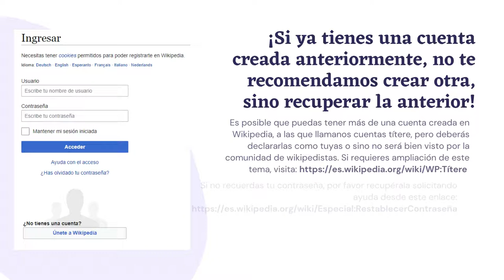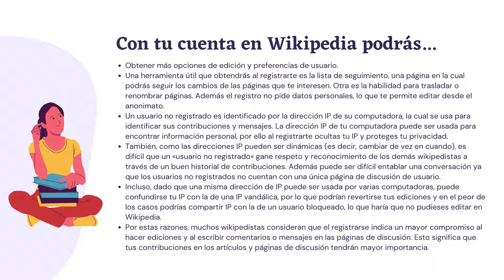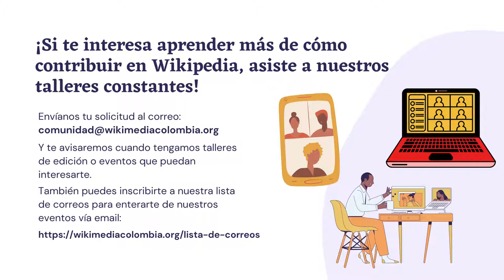Cómo crear tu cuenta en Wikipedia en español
En Wikipedia no necesitas registrarte para contribuir, pero crear una cuenta te permitirá:

• Elegir un nombre adecuado, que será reservado solo para ti en Wikipedia y otros proyectos Wikimedia.
• Crear tu propia página para colaborar, compartir información sobre tu persona o simplemente practicar la edición en tu página de taller.
• Comunicarte con otras personas a través de su propia página de discusión o a través del correo electrónico.
• Usar preferencias personalizadas para cambiar el aspecto y el funcionamiento de Wikipedia.
• Iniciar nuevas páginas, cambiar el nombre de las páginas o subir imágenes.
• Ver una lista de todas sus contribuciones (ediciones) y utilizar tu lista de seguimiento para supervisar los cambios realizados en las páginas que te interesan.
• Utilizar tu login unificado para colaborar en otros proyectos Wikimedia.
• Editar sin revelar tu dirección IP (que puede usarse para rastrear tu ubicación física) al público.
• Editar páginas semi-protegidas. Las contribuciones anónimas, a través de direcciones IP, no pueden editar páginas de este nivel de seguridad.
• Utilizar herramientas de edición más avanzadas.
• Votar por la Imagen del Año y a los miembros de la Junta Directiva de Wikimedia.
• Obtener permisos.

• Nombre: Drops of H2O ( The Filtered Water Treatment )
• Autor: J.Lang
• Licencia: Creative Commons Atribución 3.0 Unported